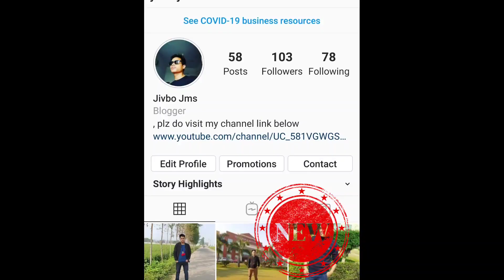Arunachalee students |statehood day celebrate in chandigarh| Punjab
Hello guys, well come to my youtube channel,

In August 1947 when India became an independent nation, the region was known as the North East Frontier Agency (NEFA) and was administrated through Assam state.

In January 1972, the NEFA became a Union Territory and was named Arunachal Pradesh. On February 20th 1987, Statehood was conferred on Arunachal Pradesh and it became the 25th State of the Union of India.

For bussiness here.